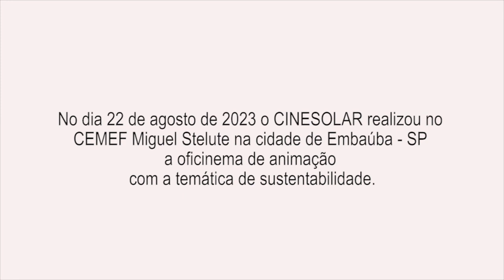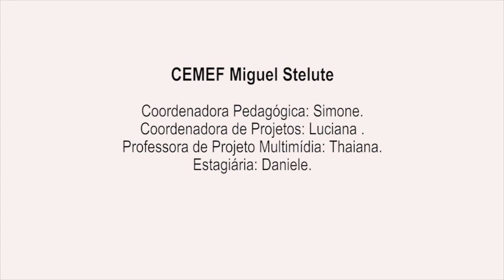Oficinema Solar - Cinesolar - Circuito Instituto CPFL – Embaúba, SP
Oficinema solar realizada em 22 de agosto de 2023, com os jovens da CEMEF Miguel Stelute, Embaúba, SP. Projeto viabilizado pela Lei Federal de Incentivo à Cultura, com patrocínio da CPFL Energia, apoio do Instituto CPFL, da Prefeitura Municipal de Embaúba, por meio da Secretaria de Educação, e é realizada pela Brazucah Produções, Ministério da Cultura e Governo Federal.

* Conheça nossas redes! *